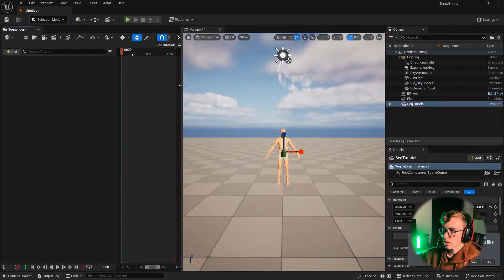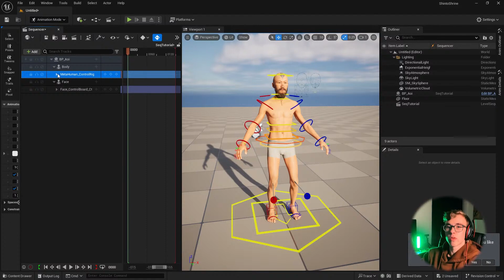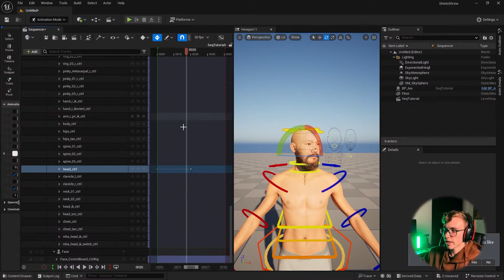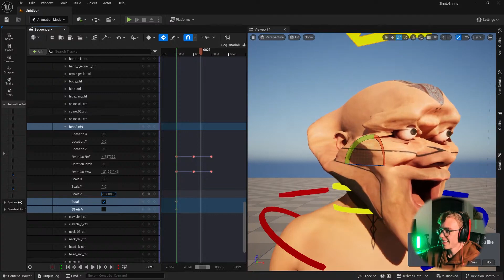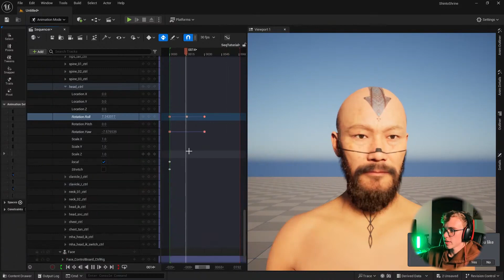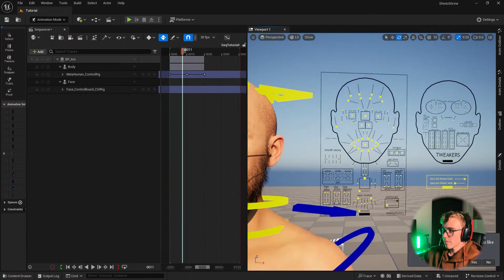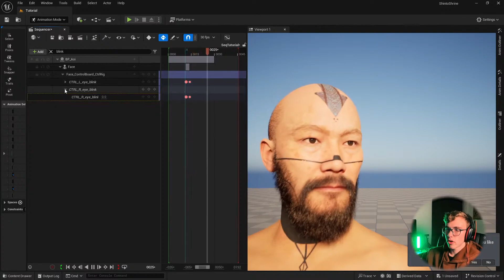Aprenda a Animar MetaHumans no Unreal Engine 5: Tutorial Iniciantes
Tutorial para iniciantes sobre como animar personagens MetaHumans no Unreal Engine 5 usando Control Rig! 🌟

Neste tutorial você aprenderá os fundamentos para começar a criar animações incríveis com MetaHumans. Não importa se você é novo no mundo da animação ou no Unreal Engine, este tutorial vai te guiar passo a passo.

🔹 O que você vai aprender:
1. Introdução aos MetaHumans e Control Rig
2. Técnicas de animação usando o Sequencer
3. Dicas e truques de animação para iniciantes

Me siga no Instagram para mais dicas, tutoriais e novidades exclusivas!